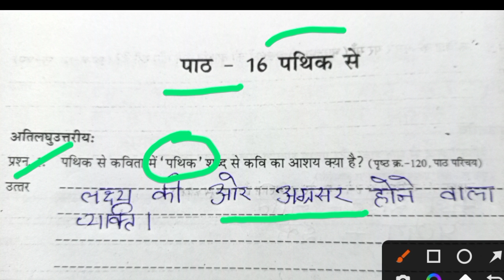ऐठ ग्रेड अभ्यास पुस्तक ll कक्षा 8 ll हिंदी ll पाठ 14 ll पथिक से